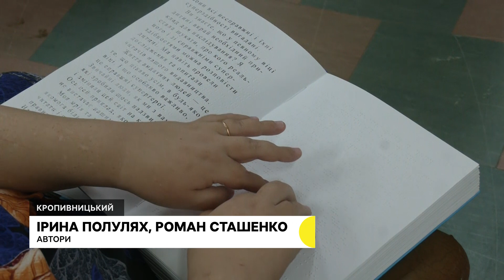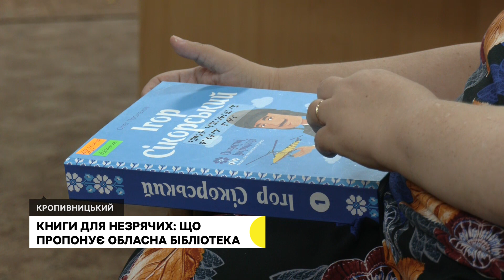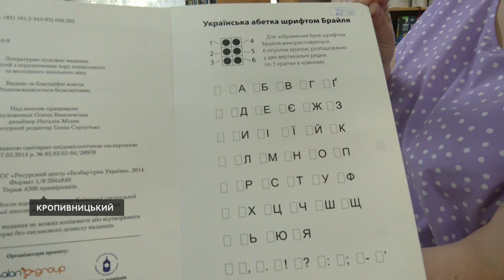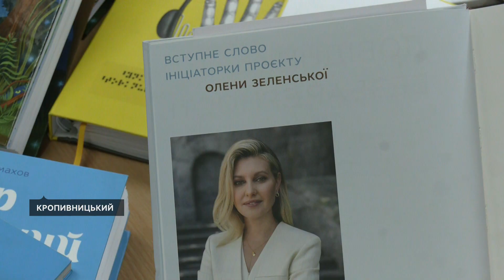Фонд обласної бібліотеки в Кропивницькому поповнився книгами шрифтом Брайля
Фонд обласної бібліотеки імені Чижевського в Кропивницькому поповнився книгами шрифтом Брайля для незрячих. Такі книги читають за допомогою рук. Усього фонд бібліотеки нараховує 783 тисячі книг, з них – 101 шрифтом Брайля.